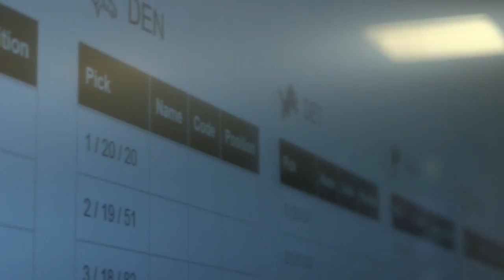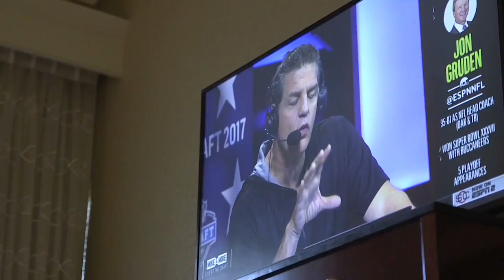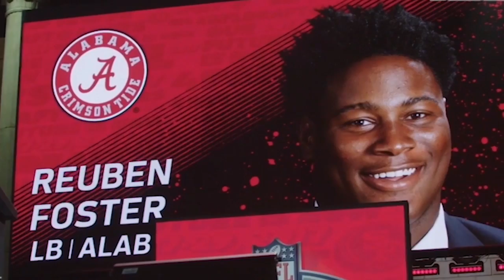24 Hours With John Lynch San Francisco 49ers General Manager Ahead Of NFL Draft | Sports Illustrated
The MMQB spent 24 hours with the San Francisco 49ers new GM John Lynch as he prepares for his first NFL draft. How John Lynch managed to turn around the team ahead of the NFL draft.

24 Hours With San Francisco 49ers General Manager John Lynch Ahead Of NFL Draft | Sports Illustrated